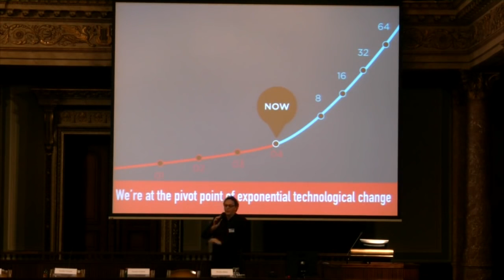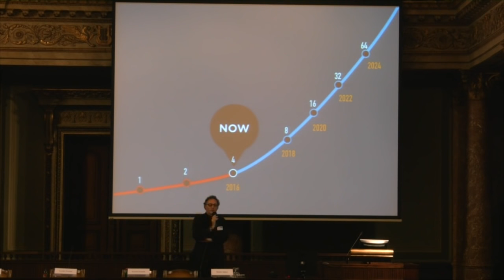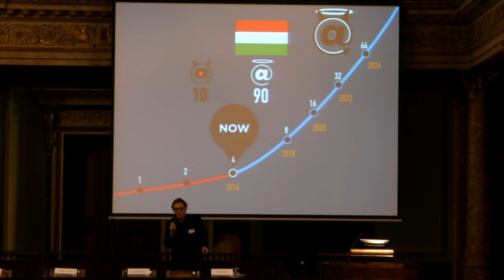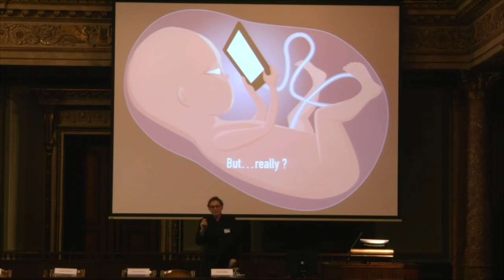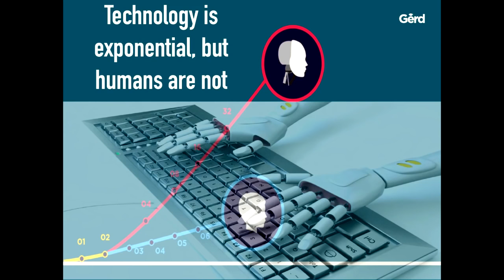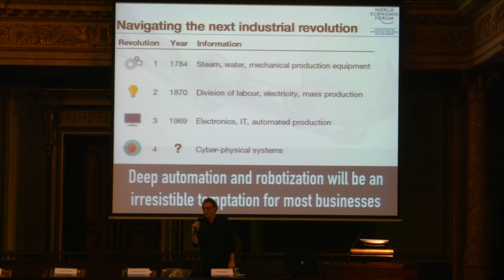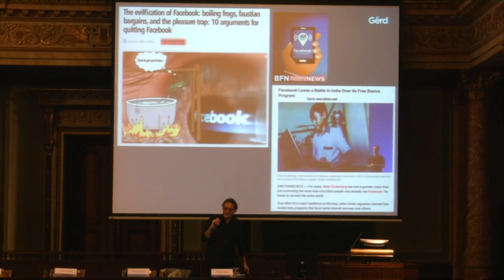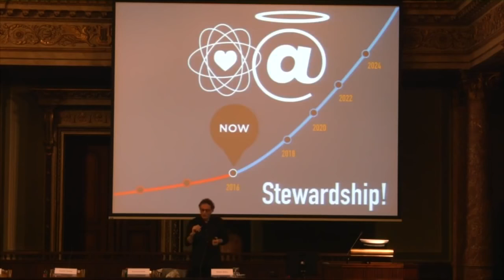The digital transformation of society: Futurist Keynote Speaker Gerd Leonhard at IVSZ Budapest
This is my complete keynote at IVSZ - MTA in Budapest on Feb 10 2016 for the original upload.  My blog has the slide for downloading

"Az MTA és az IVSZ közös szervezésben 2016 február 11-én Digitális transzformáció: A digitalizáció társadalmi hatásai és következményei címmel tartott jövőbe néző konferenciát. Az előadók alaposan és őszintén elemezték a gép-ember viszony alakulását, bemutatták, hogy a társadalom, az egyén és vállalat szintjén mit jelent a digitális transzformáció. A technológia fejlődése exponenciális, az emberi egyén azonban továbbra is lineáris életet él. Mi történik a negyedik ipari forradalom után"